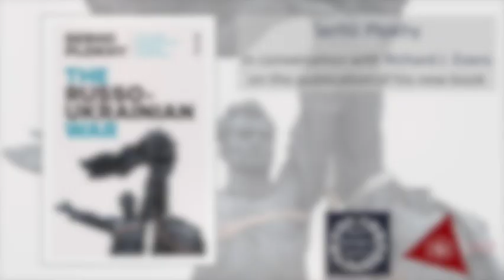'The Russo Ukrainian War': Serhii Plokhy in conversation with Richard J Evans, 16 May 2023.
Serhii Plokhy is Mykhailo S. Hrushevs’kyi Professor of Ukrainian History and Director of the Ukrainian Research Institute at Harvard University. He is one of the most widely known historians working today and the author of numerous studies on the history of Ukraine, modern warfare and the Cold War.

Richard J. Evans is is one of the world’s leading historians of modern Germany. From 2008 to 2014 he was Regius Professor of History at Cambridge University, and from 2010 to 2017 President of Wolfson College, Cambridge. He served as Provost of Gresham College in the City of London from 2014 to 2020.